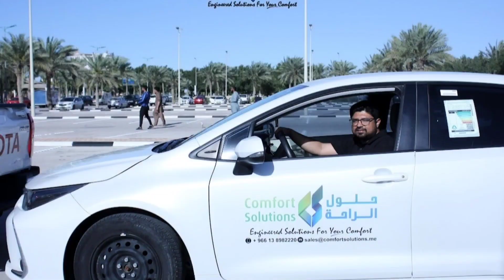Pre _Ramdan prep Fried foods #2023 party at Sarfu's Office#gift by Awatif#kokni couple#saudi#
pre _Ramadan preparation of fried foods
party of sunnus Office
ramadan prep
gift by Awatif
chickenvegetable samosa
suri ke style me
kokni couple
indiancouplelivingin Saudi